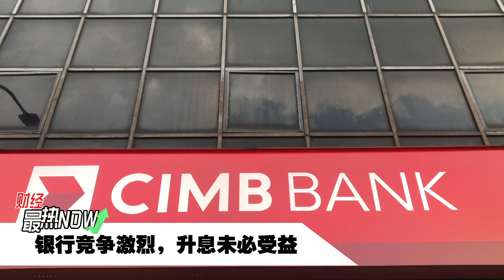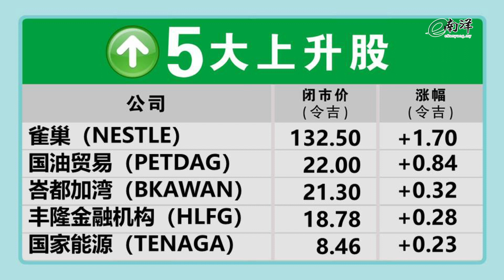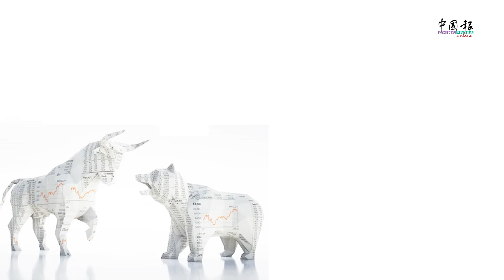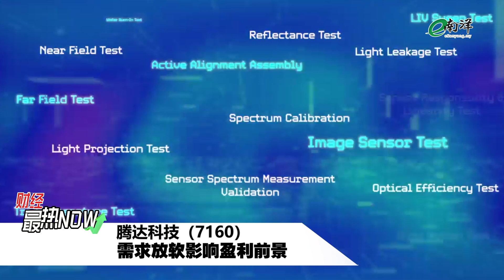【财经最热NOW】11月4日|竞争太大 升息后银行未必赚更多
国行再升息，银行未必是赢家，但输家已经浮现……

今日其他重点财经新闻：

股价跌跌不休有原因 明讯盈利又下跌了
衰退真的来了吗？科技公司大裁员

【行家论股】今日分享的3个股项：

1.怡保花园产托（IGBREIT）
2.马国际船务（MISC)
3.腾达科技（PENTA)